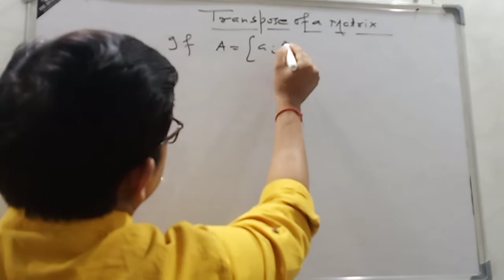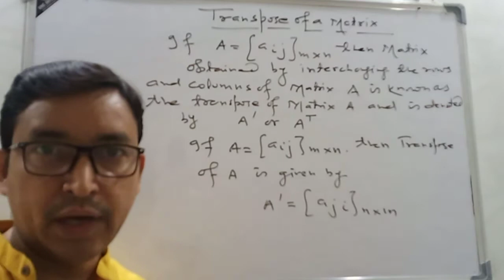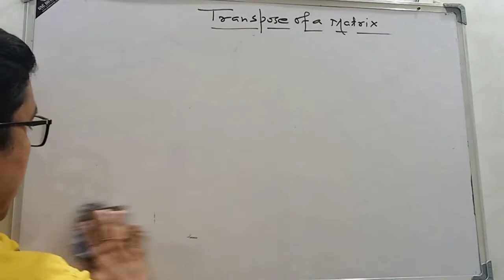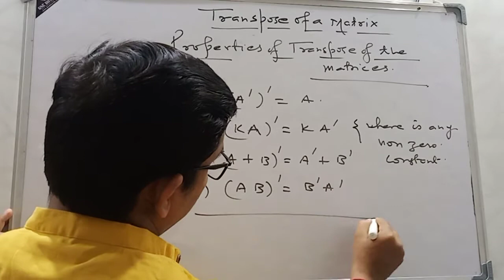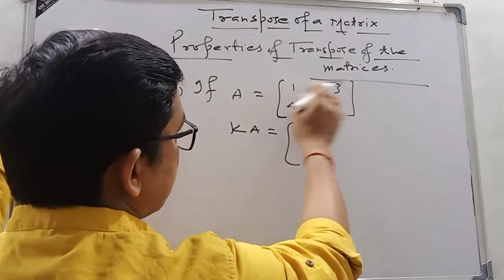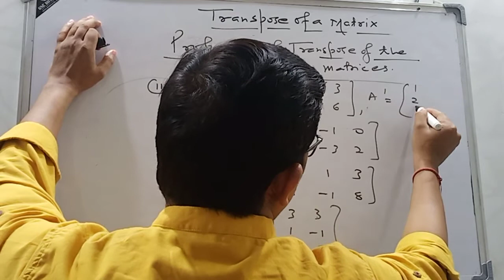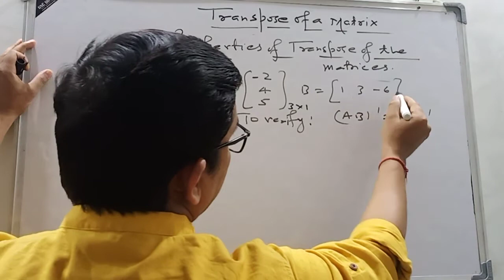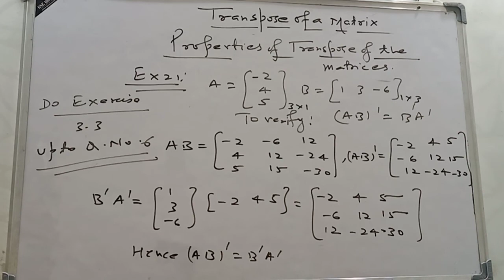XII Maths/chap 3/Matrices /lecture 5/by D.S.Rawat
Transpose of Matrices